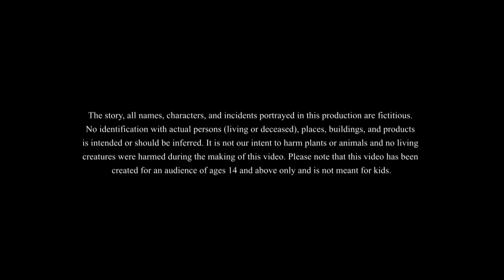भांड गया तेल लेने || मजेदार कार्टून कहानी || Hindi Kahaniya || Cartoon story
भांड गया तेल लेने || मजेदार कार्टून कहानी || Hindi Kahaniya || Cartoon story ||. The hindi kahani of the king's friends minister. A most humorous comedy story for all. do budhiya ki nayi kahani.
This Video is meant for 14+ viewership only.